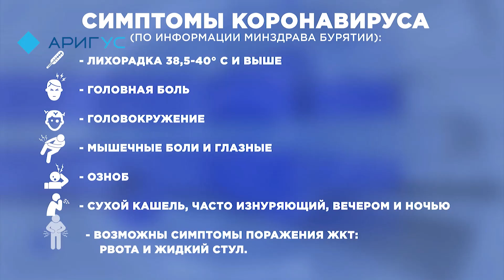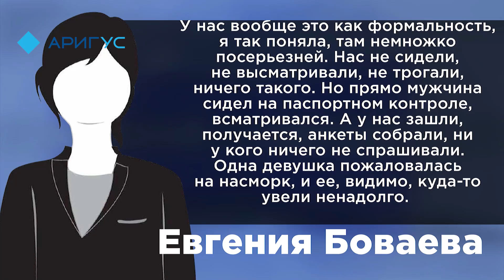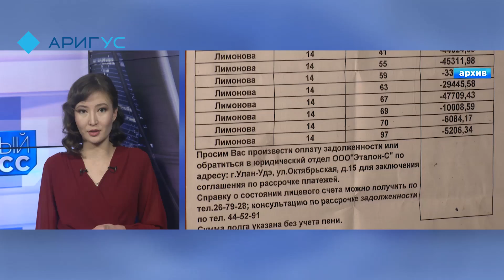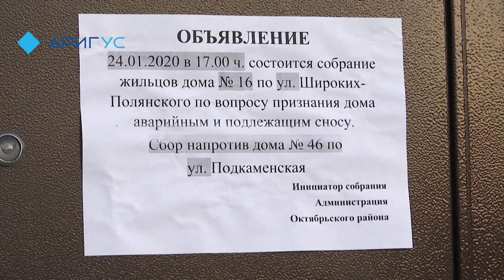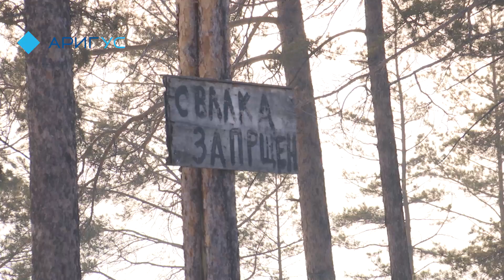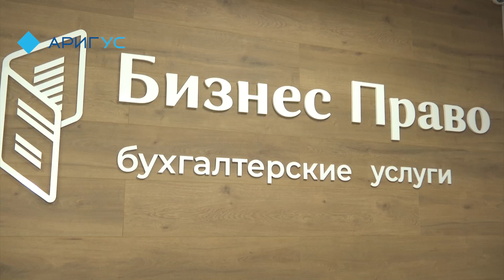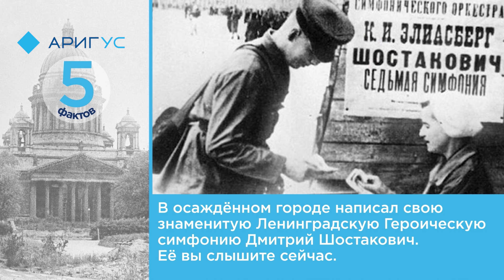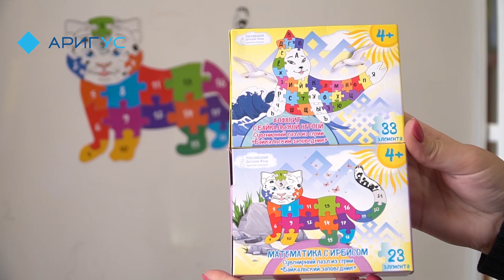Восточный экспресс 27.01.2020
Смотрите в вечернем выпуске:

- Запасайтесь масками. В Улан-Удэ прибыл мужчина с подозрением на коронавирус.
- Рабочая группа начала изучать причину загрязнения воздуха в Улан-Удэ. Как планируют решать проблему?
- Где находится и как выглядит самый аварийный дом Октябрьского района? И почему, по версии чиновников, его срочно необходимо снести?